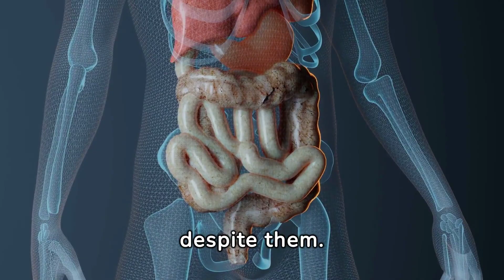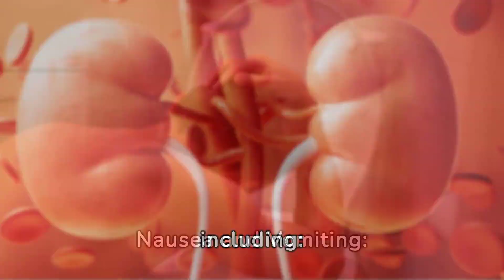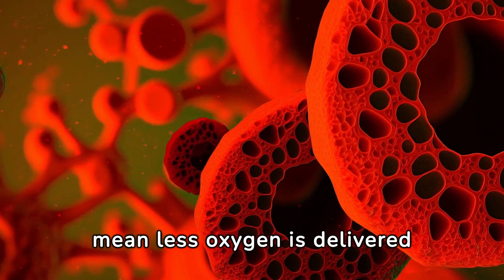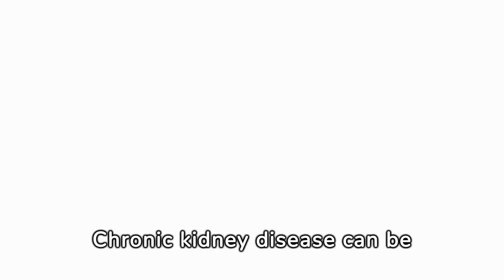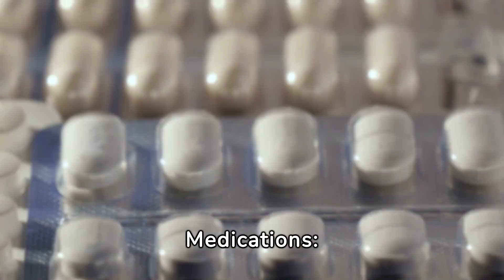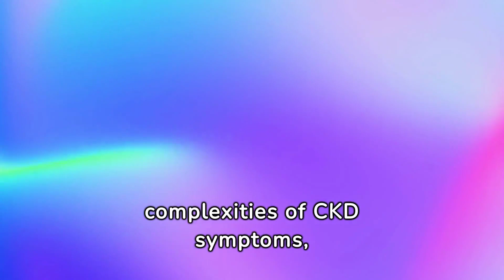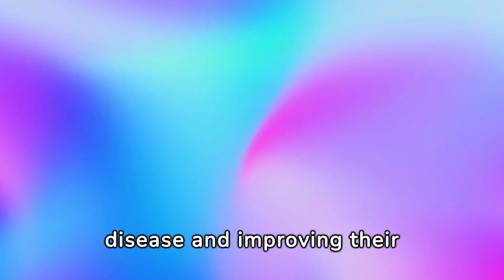The hidden truth about chronic kidney disease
Uncover the hidden truth about chronic kidney disease in this eye-opening video. Learn about the symptoms, treatments, and important information about CKD.